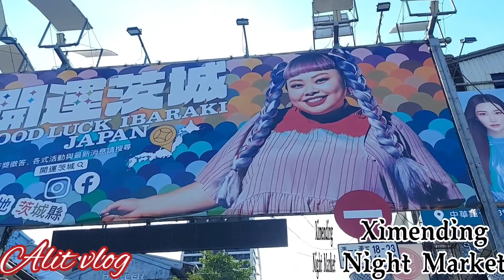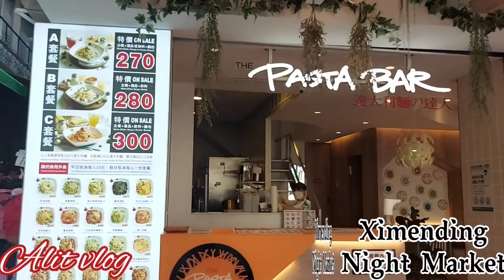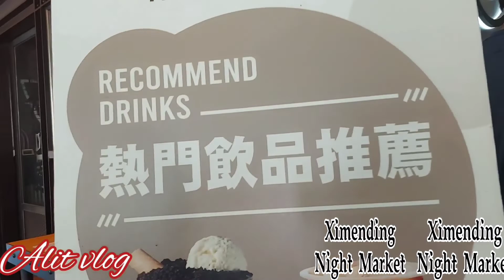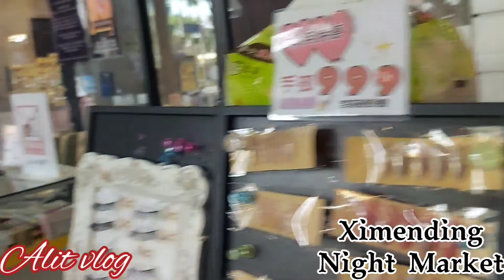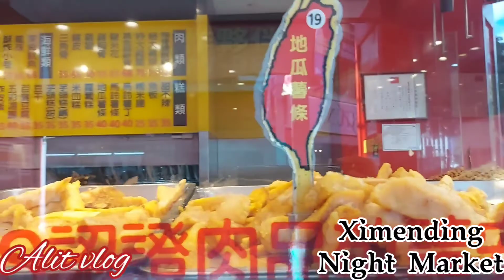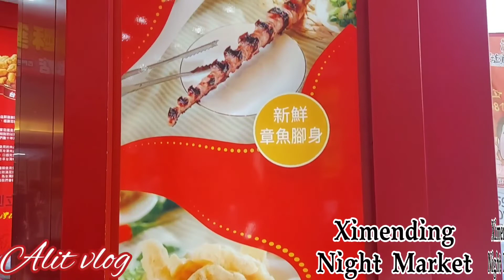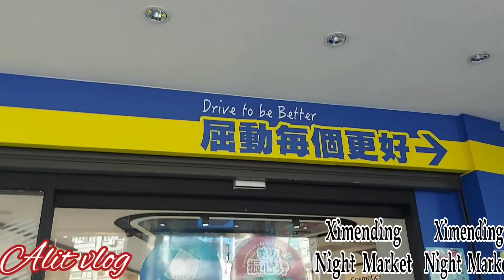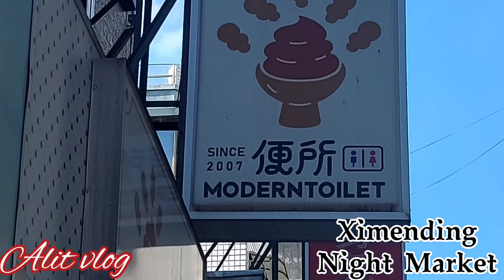wandering with friend's @ximendingnightmarket